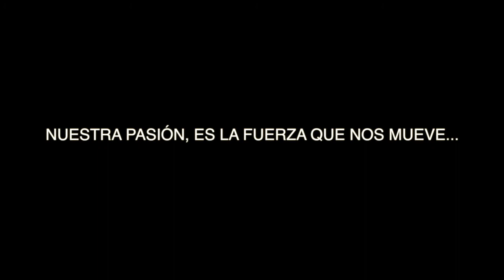Una historia sin limites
Conoce la trayectoria de una de la Iglesias más influyentes de Puerto Rico.